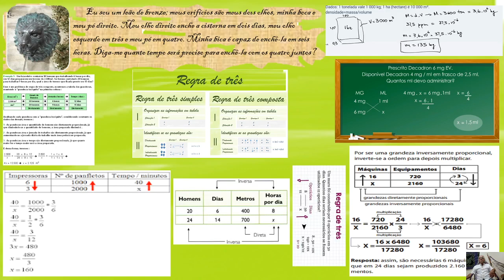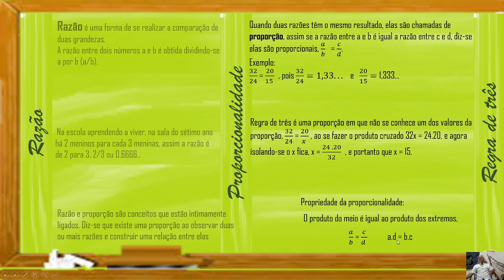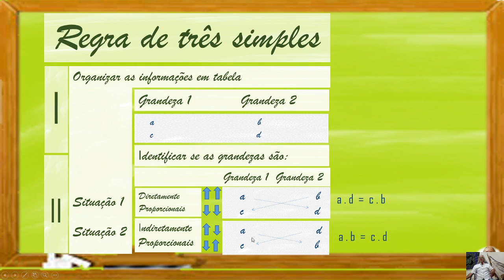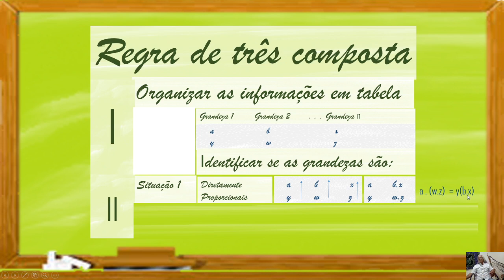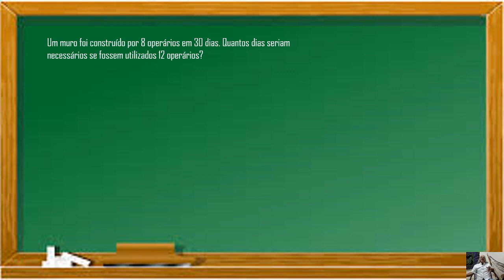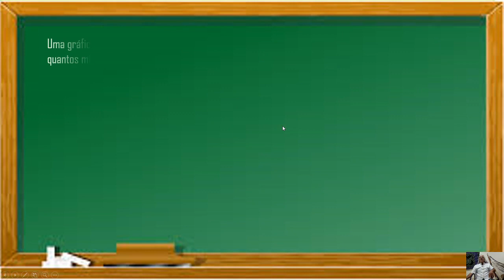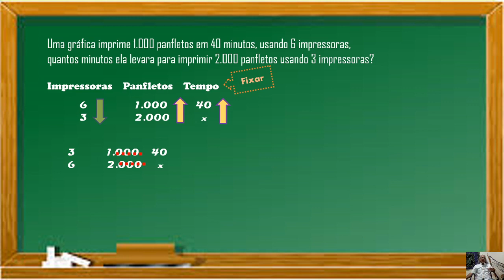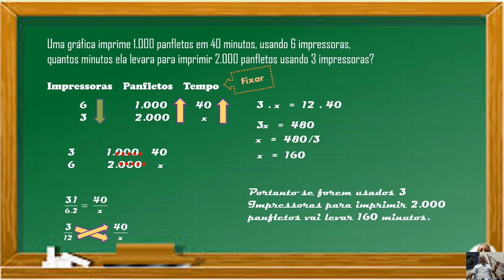Regra de três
Video aula explicando como se resolve Regra de três Simples e Composta